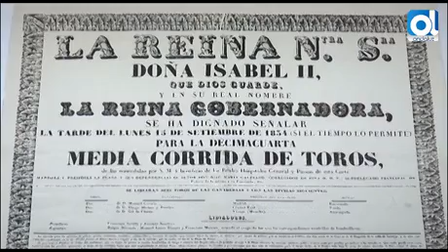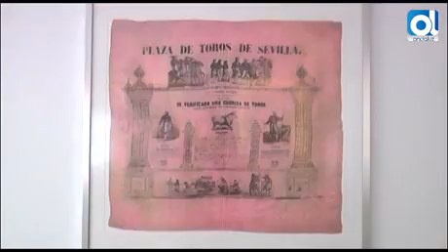Juan Barco pagará 51 250 euros a Diputación por exponer su colección en el Museo Taurino